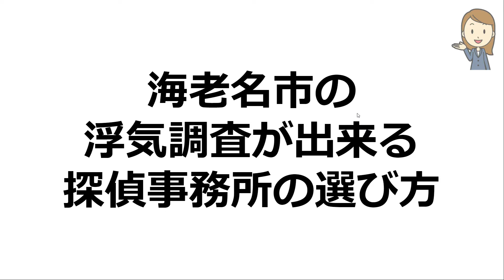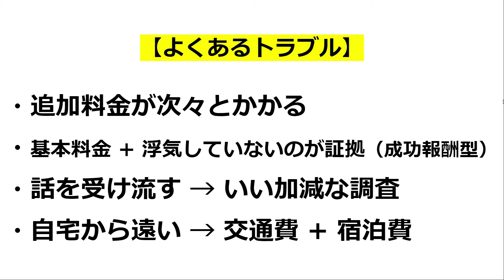神奈川県海老名市の浮気調査が出来る探偵事務所の選び方 【3分でわかる】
浮気調査に強い探偵事務所を無料ですぐに教えてくれるサイト

浮気調査におすすめの探偵事務所の見分け方

浮気調査に強い探偵を上手に選ぶポイントを3分で紹介。
最も早く安く安心出来る探偵事務所（興信所）を選ぶ方法を教えます。
浮気調査を神奈川県海老名市でしたいときの探偵事務所の選び方や費用についてお話しています。
浮気調査をするために神奈川県海老名市で探偵事務所を探しているあなた！ココでは探偵事務所の選び方のポイントについてお話しています。
自分で探偵事務所を探すのはかなり大変です。今すぐ動画をご覧下さいね！